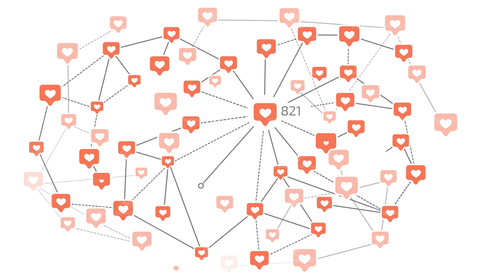Growing likes from one to another. With Alpha Channel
Icons of the likes in the form of hearts appear one by one and then quickly grow into a large network. A video file is on an alpha channel and can be used in conjunction with any other video.